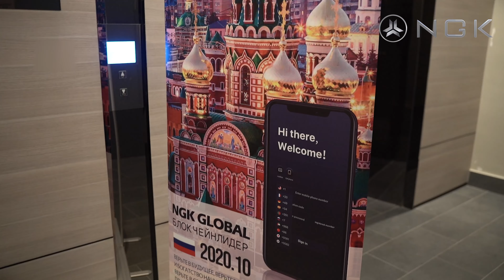NGK's roadshow in Russia was successfully held